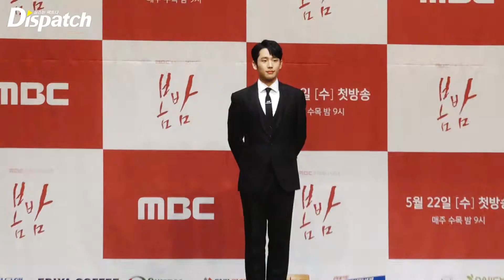한지민·정해인, "봄밤이 설레는 이유" [현장]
[Dispatch=전종혁기자] 배우 한지민, 정해인이 20일 오후 서울 구로구 라마다 호텔에서 열린 MBC 드라마 '봄밤' 제작발표회에 참석했다.
한지민과 정해인은 이날 사랑스러운 투샷을 선보이며 앞으로의 드라마속 케미에 대한 기대감을 높였다.
한편 '봄밤'은 어느 봄날, 두 남녀가 오롯이 사랑을 찾아가는 설렘 가득한 로맨스 드라마로 오는 22일 오후 9시 첫 방송한다.